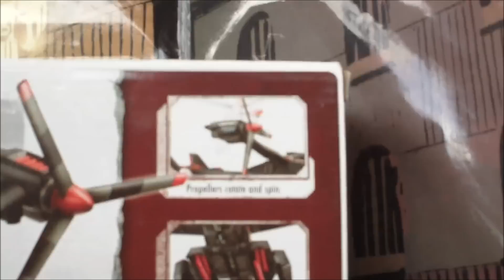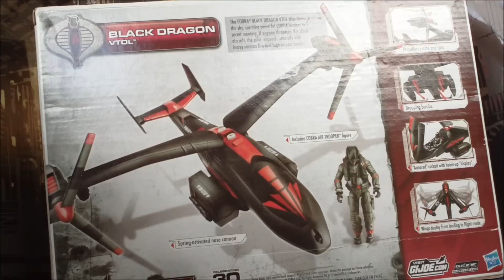GI JOE 30th Anniversary COBRA BLACK DRAGON V.T.O.L.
A 2 minute Toy haul... Vehicle includes COBRA Air Trooper.